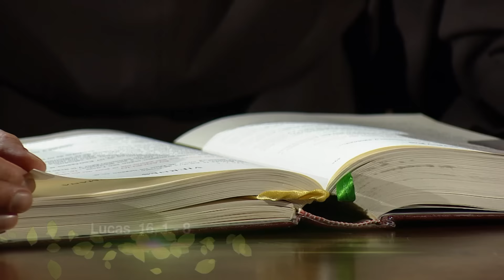Evangelio Del Día | Lectio Divina (4 De Noviembre De 2016) - Tele VID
Lectio Divina es la forma de iniciar el día con la lectura del evangelio de hoy con la guía de Fray Alejandro Tobón.